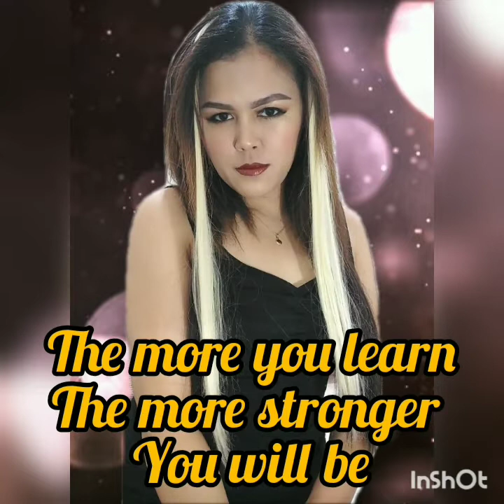Tiktok 3rd batch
#10 vlog Continuation of my tiktok video with my sample intro